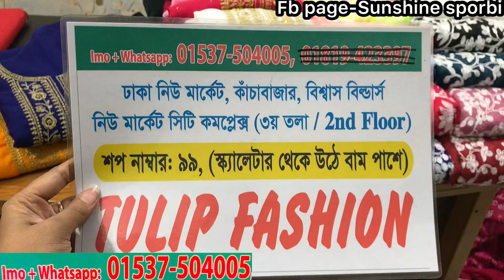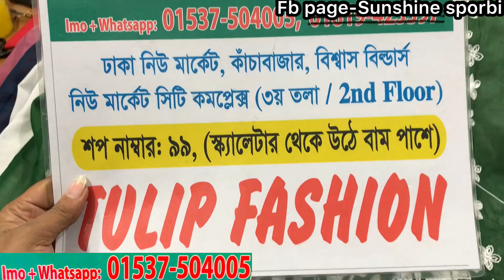Super duper sale jorjet partywear collection in cheapest price|| সস্তায় পার্টি থ্রিপিস কালেকশন